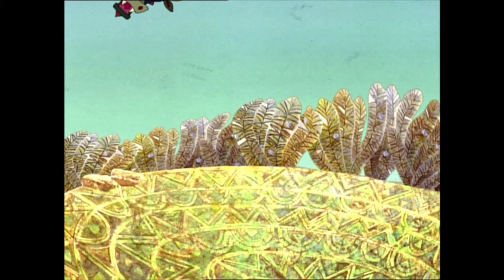Hungarian Folk Tales compilation - Season 8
Episodes:
The Poor Man and the Dog
The Silken Meadow
Sebastian the Dragon Slayer
A Talking Vine, a Smiling Apple, and a Jingling, Tingling Peach
The Man with a Heart of Stone
Butcher Boy George
King Matthias and the Lamb with a Golden Fleece
The Lazy Boy
The Discontented Cooking Pot
Fisherman John
The Miraculous Bord